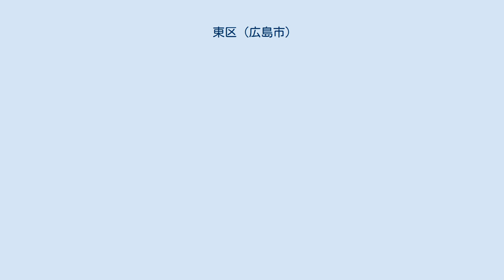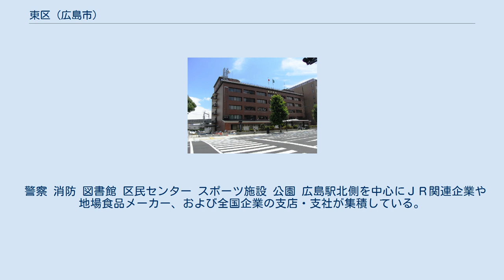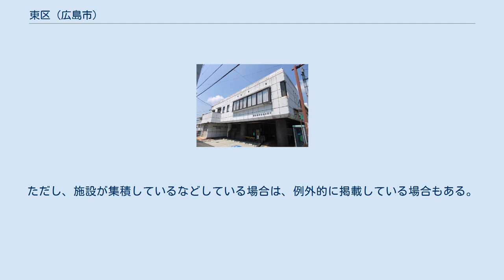東区 (広島市)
東区（ひがしく）は、広島市を構成する8つの行政区の一つ。
 1980年（昭和55年）、広島市が政令指定都市に移行し東区として発足。
 旧市内と安芸郡安芸町を合併した部分からなる。
旧市内、すなわち二葉、牛田、早稲田、戸坂中学校の学区域は、東区の西側および南側を境する太田川およびその分流の猿猴川に沿っており、標高261mの牛田山の四方にまとまった平地を有している。
 旧安芸町域すなわち温品、福木中学校の学区域は、温品川（府中大川）の谷筋に沿って南西から北東に延びており、三方を標高682mの呉娑々宇山をはじめとする山に囲まれた面積22.7 km²の地区である。
1960年代から住宅団地の造成が進み、さらに、1987年（昭和62年）に山陽自動車道広島東インターチェンジが供用開始されたことに伴って都市化が進んだ。
 「」内は地域名である。
 警察 消防 図書館 区民センター スポーツ施設 公園 広島駅北側を中心にＪＲ関連企業や地場食品メーカー、および全国企業の支店・支社が集積している。
近年、二葉の里地区は「エキキタ」として再開発が進み、オフィスビルが続々と建設されている。
 以下に記載する商業施設は大規模で広域集客力のある物に限定し、店舗の大まかな説明も記載している。
百貨店はサテライト店舗でない物、ショッピングセンターは原則10,000m2以上（参照）としている。
ただし、施設が集積しているなどしている場合は、例外的に掲載している場合もある。
 不動院 広島市の文化財(1)　有形文化財：建造物・広島市の文化財(10)　記念物：史跡・広島市の文化財(11)　記念物：名勝・広島市の文化財(12) 記念物：天然記念物・広島市の文化財(13)　登録文化財 より。